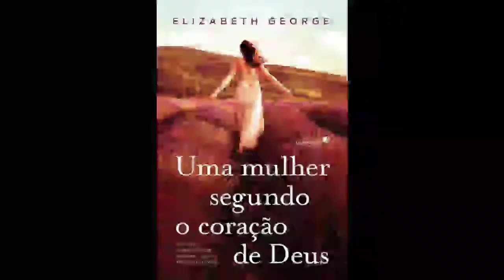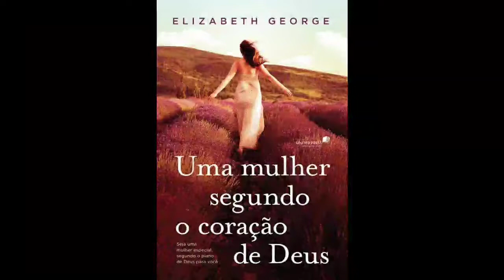ÁUDIO BOOK - Uma Mulher segundo o coração de Deus CAPÍTULO 1 ( Léia Campos )